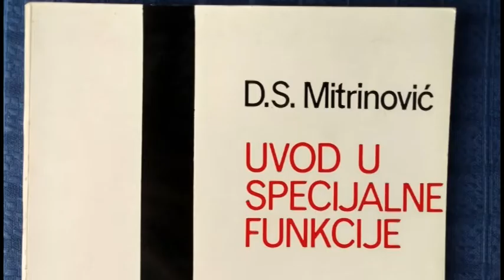PRILOG VRT - ODRŽANO PREDAVANJE O MATEMATIČARU DRAGOSLAVU MITRINOVIĆU